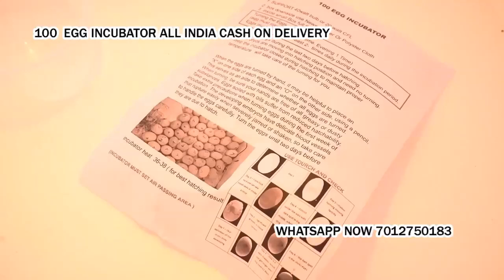poultry egg hatching machine in Vastral Ahmadabad Gujarat